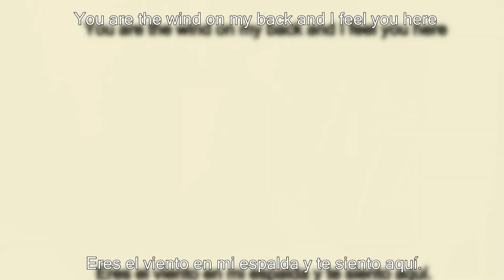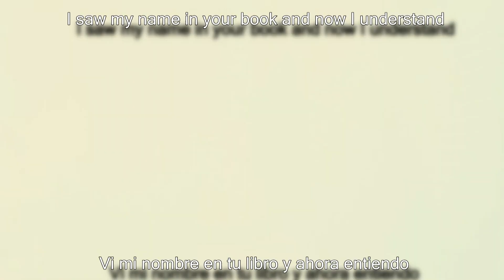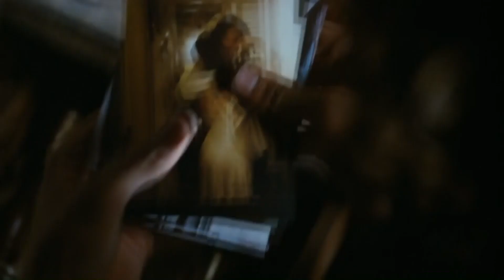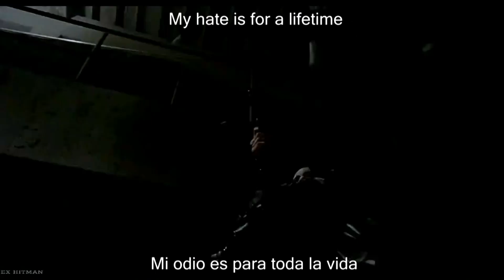Your Skin And Bones - Hangar [Lyrics] [Subtitulado en Español] [Tributo al cuervo/The crow tribute]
Hola hoy les traigo una gran cancion de Hangar  titulada Your skin and bones con un video de fondo de la pelicula el cuervo.

Por estos dias en brazil se encuentra la banda realizando una gira de conciertos Stronger Than Ever Tour Asi que , ya saben a Seguir todos a Hangar